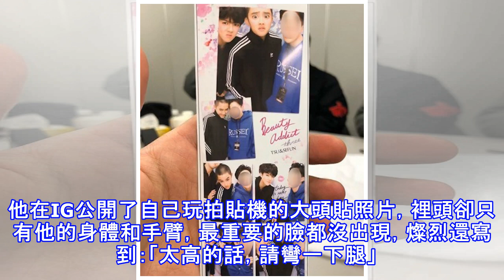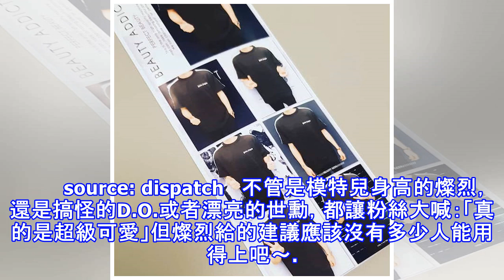Exo外星人都這樣玩拍貼的？燦烈與d.o.的奇葩大頭貼公開囉！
日前EXO前往日本宣傳，空檔時間在日本街頭遇上宣傳車的燦烈，還開心的跳起舞來。而來到了日本，除了當地的美食和景點，拍貼機好像也成為必要體驗的一項活動之一！ source: real__pcy       source: real__pcy 但身高185公分的燦烈卻遇上了困擾。他在IG公開了自己玩拍貼機的大頭貼照片，裡頭卻只有他的身體和手臂，最重要的臉都沒出現，燦烈還寫到：「太高的話，請彎一下腿」 ...